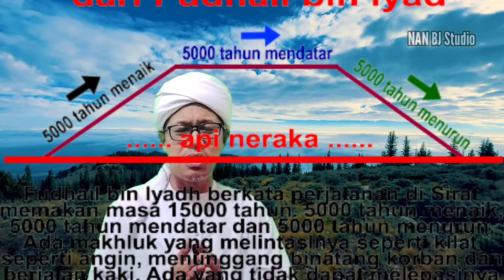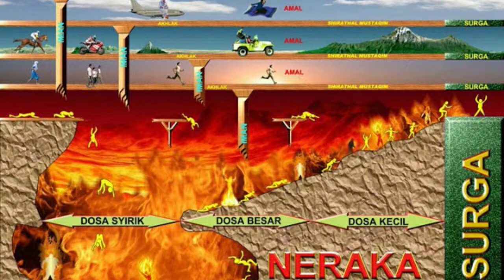Perjalanan Manusia menuju Akhirat | Ust AdnanBJ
Perjalanan Manusia Menuju Akhirat yang sudah tertulis, perjalanan hidup manusia dari dunia hingga akhirat, perjalanan hidup manusia menurut Islam.